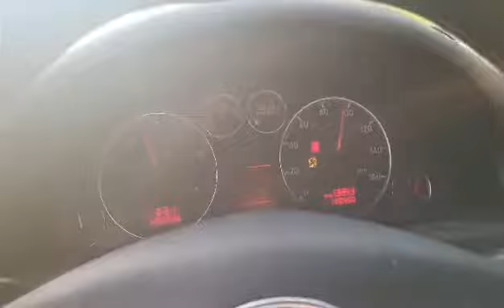s4 b5 stage 3 cruise